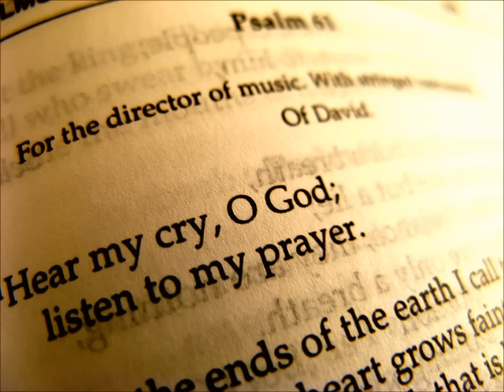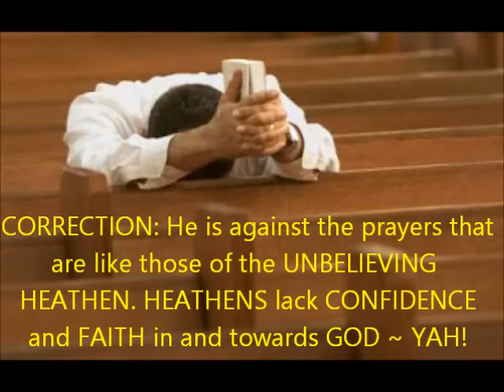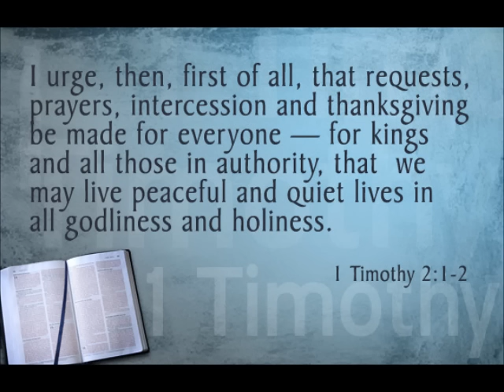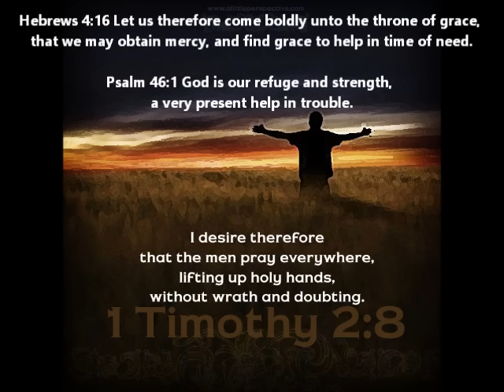Is YAH ~ GOD against LONG, LOUD and PUBLIC prayers?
In these end times a lifestyle of prayer is IMPERATIVE!  In Matthew chapter 6  YAHshua ~ Jesus teaches His disciples how to pray "A" prayer.  Did He also instruct his disciples NOT to pray LONG, LOUD, PERSISTENT and PUBLIC prayers? Let us see what the word of God has to say about this and prayer in the life of a child of YAH ~ GOD.

5And when thou prayest, thou shalt not be as the hypocrites are: for they love to pray standing in the synagogues and in the corners of the streets, that they may be seen of men. Verily I say unto you, They have their reward. 6But thou, when thou prayest, enter into thy closet, and when thou hast shut thy door, pray to thy Father which is in secret; and thy Father which seeth in secret shall reward thee openly.

7But when ye pray, use not vain repetitions, as the heathen do: for they think that they shall be heard for their much speaking. 8Be not ye therefore like unto them: for your Father knoweth what things ye have need of, before ye ask him.

9After this manner therefore pray ye: Our Father which art in heaven, Hallowed be thy name.

10Thy kingdom come. Thy will be done in earth, as it is in heaven.

11Give us this day our daily bread.

12And forgive us our debts, as we forgive our debtors.

13And lead us not into temptation, but deliver us from evil: For thine is the kingdom, and the power, and the glory, for ever. Amen. 14 For if ye forgive men their trespasses, your heavenly Father will also forgive you: 15 But if ye forgive not men their trespasses, neither will your Father forgive your trespasses.

36Then cometh Jesus with them unto a place called Gethsemane, and saith unto the disciples, Sit ye here, while I go and pray yonder. 37And he took with him Peter and the two sons of Zebedee, and began to be sorrowful and very heavy. 38Then saith he unto them, My soul is exceeding sorrowful, even unto death: tarry ye here, and watch with me.

39And he went a little further, and fell on his face, and prayed, saying, O my Father, if it be possible, let this cup pass from me: nevertheless not as I will, but as thou wilt. 40And he cometh unto the disciples, and findeth them asleep, and saith unto Peter, What, could ye not watch with me one hour? 41Watch and pray, that ye enter not into temptation: the spirit indeed is willing, but the flesh is weak.

42He went away again the second time, and prayed, saying, O my Father, if this cup may not pass away from me, except I drink it, thy will be done. 43And he came and found them asleep again: for their eyes were heavy. 44And he left them, and went away again, and prayed the third time, saying the same words. 45Then cometh he to his disciples, and saith unto them, Sleep on now, and take your rest: behold, the hour is at hand, and the Son of man is betrayed into the hands of sinners. 46Rise, let us be going: behold, he is at hand that doth betray me.